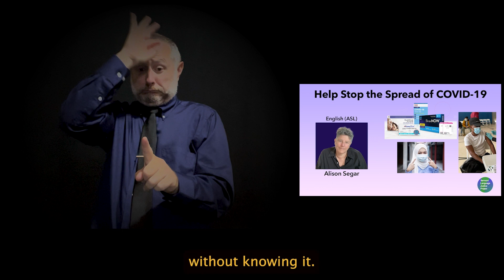ASL (Closed Captions): Help Stop the Spread of COVID-19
Help stop the spread of COVID-19.  If you feel sick with a sore throat, are really tired, have a fever, cough, headaches, loss of taste or smell, or muscle or body aches, you might have COVID-19 and should get tested.

It is important to get tested if you feel sick or have been around someone who has COVID, even if you are vaccinated or have had covid before. You can get covid more than once and can spread the virus to others without knowing it.

If you test positive for covid, stay home, and separate yourself from others for at least 5 days after your positive test or from when you first felt sick. If you must be around others, wear a well-fitting mask, even in your home.

Contact your doctor right away if you have COVID and are at high risk of getting very sick. Your doctor may prescribe treatment. Treatment should be started within five to seven days from the start of symptoms, even if you do not feel very sick.

You can go back to regular activities after 5 days if you are feeling better and have no fever for at least one whole day and night. If you still feel sick and have a fever, continue to stay home until you do not have a fever and feel better.